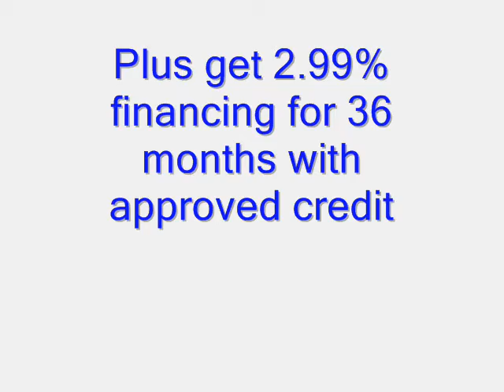Polaris of Chadron